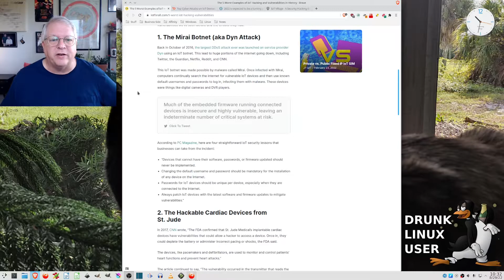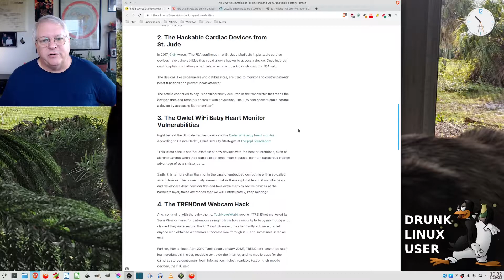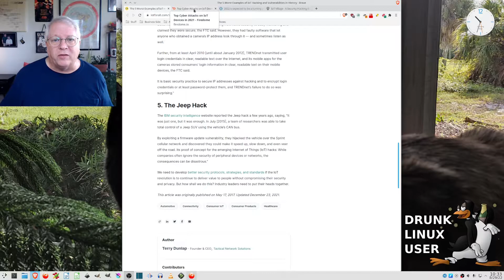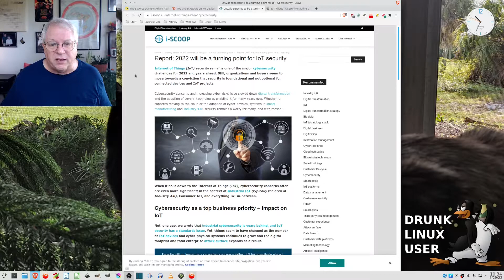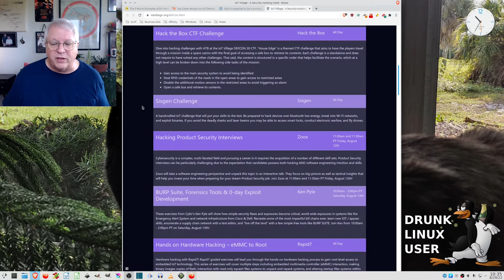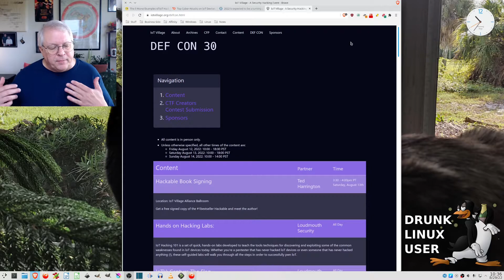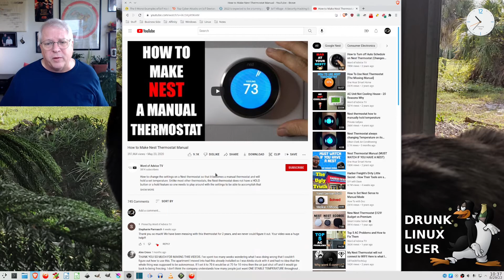MY LoT of IoT!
I am not a fan of IoT! I think we're surrendering too much of our privacy and ourselves for what is being touted as being more efficient and cool. Let's talk about bad actors in the past, present, and what the industry is working on for the future.

On that note; Remember our Words of Wisdom:

Don't drive drunk!
Don't go to eBay, Amazon, or use MS Edge Shopping all buzzed up because you think you're going to get the latest and coolest stuff...You're probably not.

In the meantime, Bottoms Up & Later Dudes!